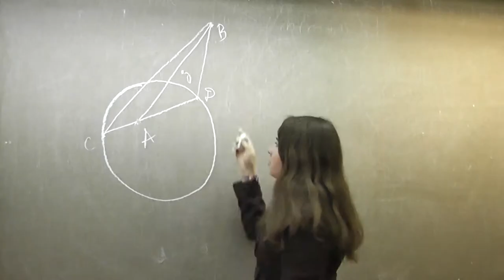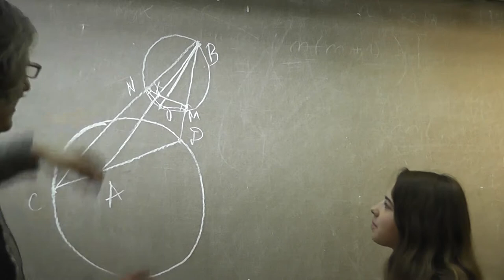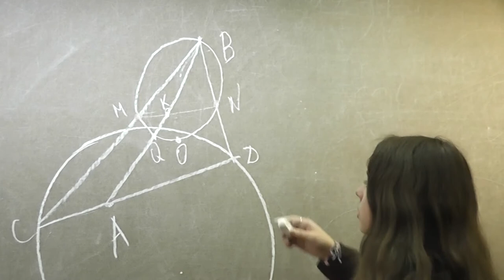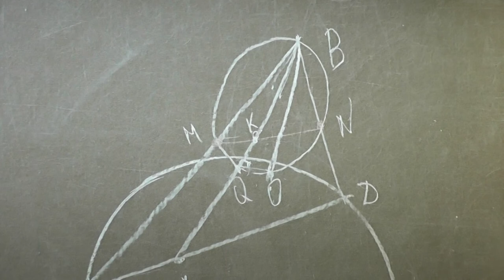Центры описанных окружностей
Анна ЛИПКИНА.